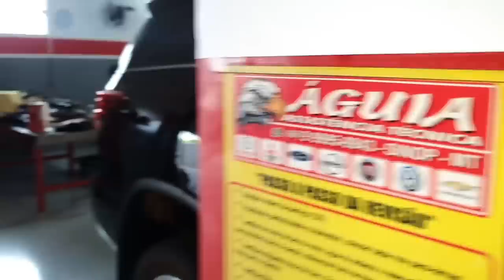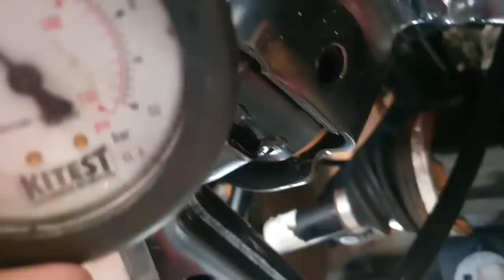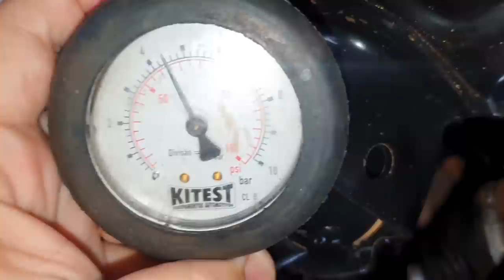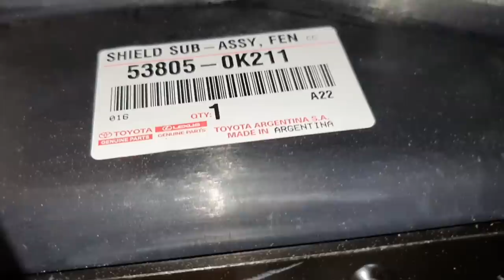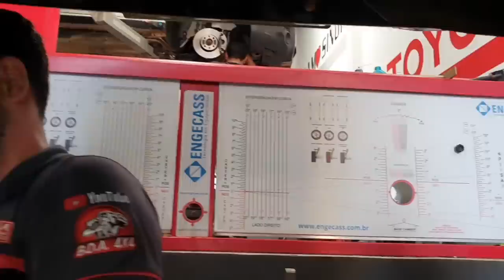EP. 774// Toyota SW4 2017 BATEU MOTOR! Defeito de Fabricação? Motor RUIM? Motor Toyota 1GD É BOM?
Toyota SW4 2.8 motor 1GD!
Seria este motor sem resistência?
A nova HIlux/SW4 é boa?
Qual defeito da nova Hilux/sw4?
Como remover motor Toyota Hilux?
Como trocar  o número do motor no detram?

"embreagem s10"
"melhor mecânica"
"mecânica chevrolet"
"melhor marca óleo s10 5w30"
"como balancear"
"review s10"
"sw4 s10"
"militec funciona"
"serviços toyota"
"oficina toyota"
"o que é hilux garbosa"
"mecânica toyota"
"manutenção toyota"
"restauração hilux"
"hilux antiga"
"diesel 4x4"
"como montar motor diesel"
"diesel 4x4"
"embreagem s10"
"melhor mecânica"